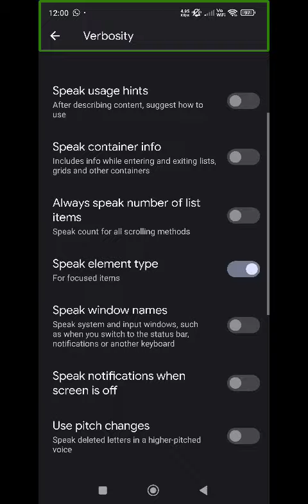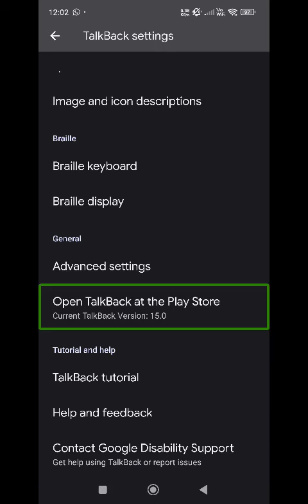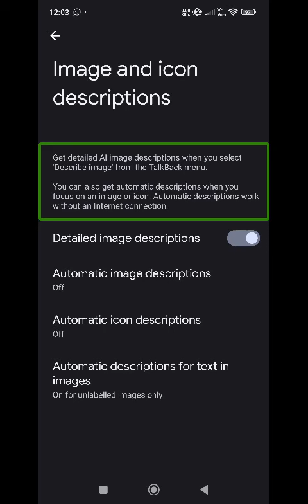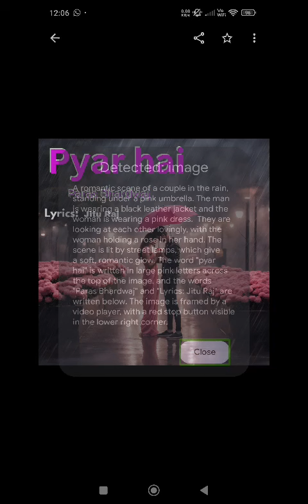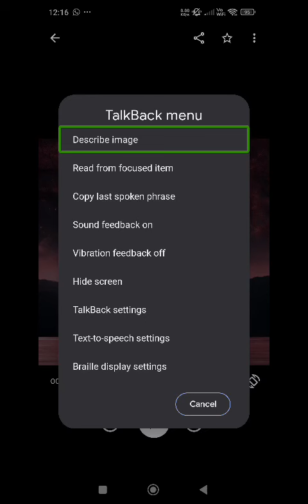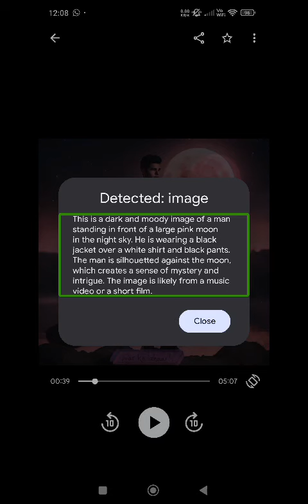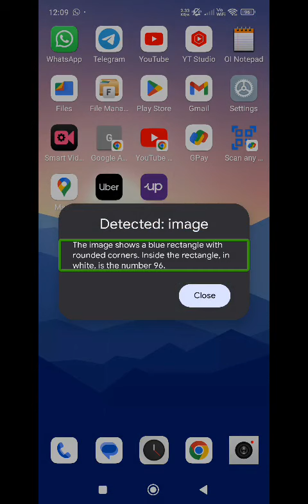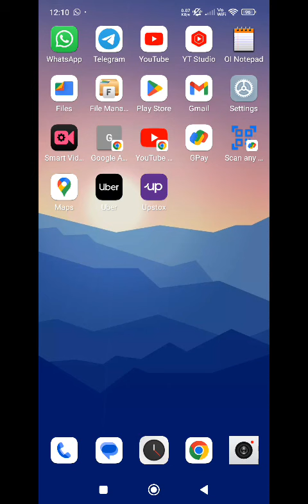biggest video AI descriptions feature latest TalkBack15 generative AI for screen reader and more ⚡⚡⚡